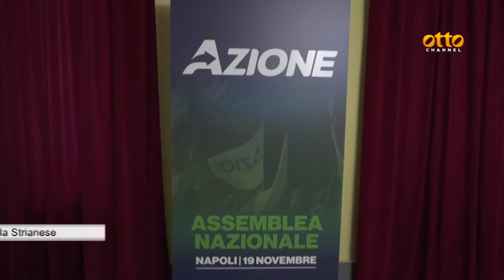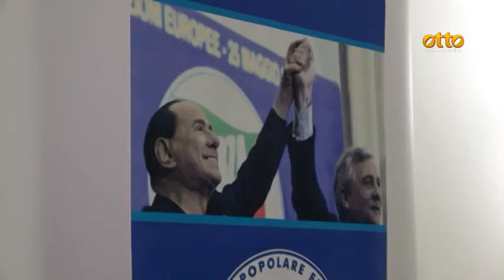Carfagna presidente di Azione, Fi si ricompatta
Le manovre dei partiti in Campania